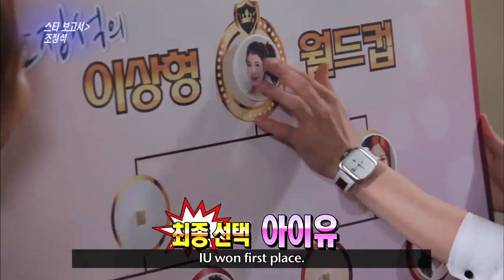Entertainment Weekly - Star Report with Actor Cho JungSeok (Entertainment Weekly / 2013.05.30)